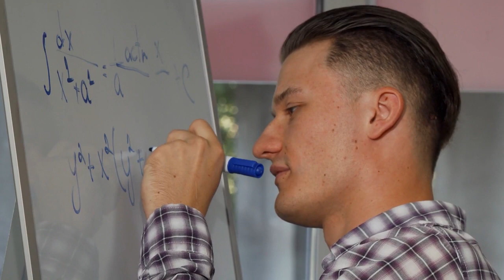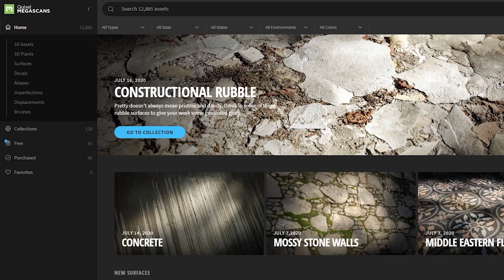Becoming a game creator - How to get started in game development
How to get started creating video games in 7 easy to follow steps.
◆ Becoming a game creator

► From art and programming to sound design and testing, creating games entails so many different skills, knowledge, & software, it can almost seem overwhelming if not impossible to ever be able to create a game.

But remember.

► The 7 steps to "How to get started in game development", are:
      ◆ Passion & dedication
      ◆ Game idea & concept
      ◆ Hardware
      ◆ Picking & learning a game engine
      ◆ Game sound tools & software
      ◆ Game art tools & Game Software
      ◆ Game programming & Scripting

► SUBSCRIBE, we post videos weekly on the channel and try to share our knowledge & skills we've learned from over a decade in the game industry with those that need to hear it.